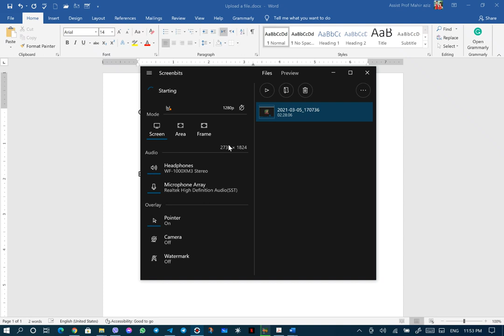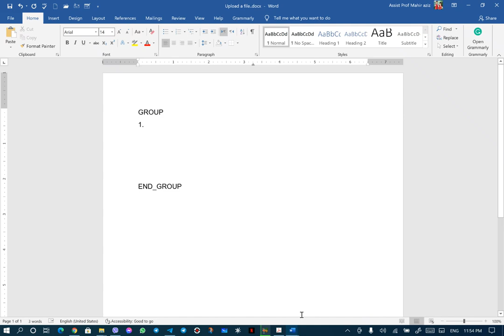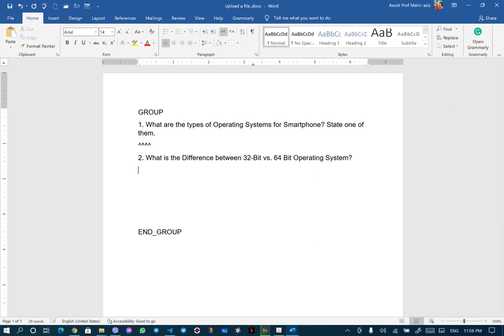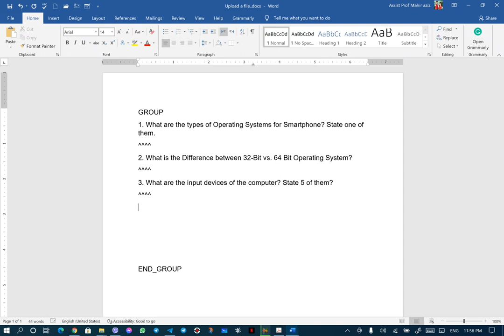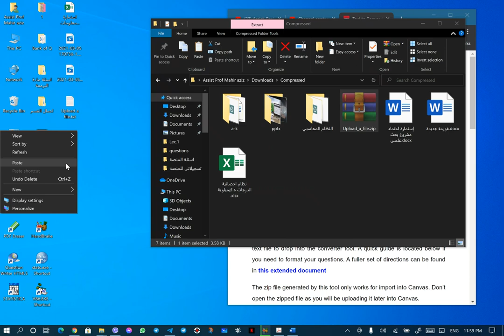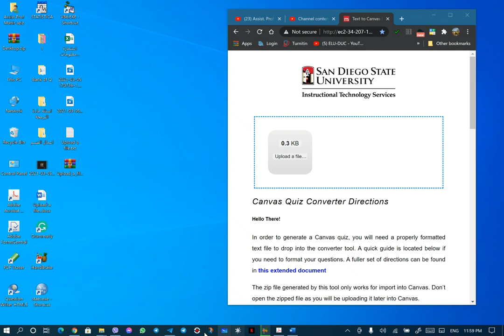How to prepare Upload File questions as a group and convert them to QTI format